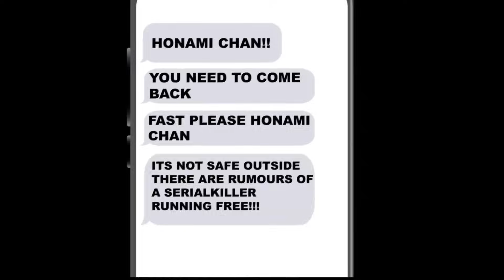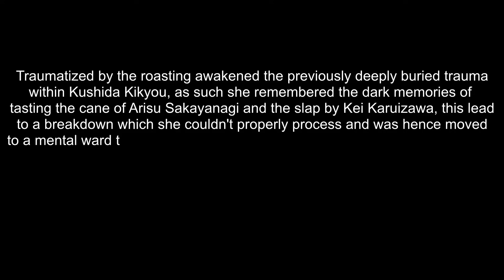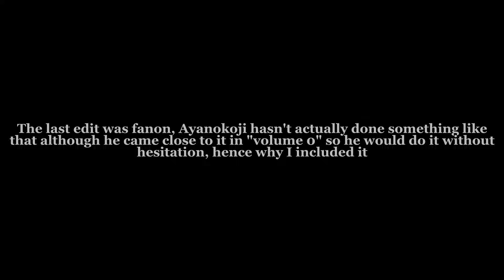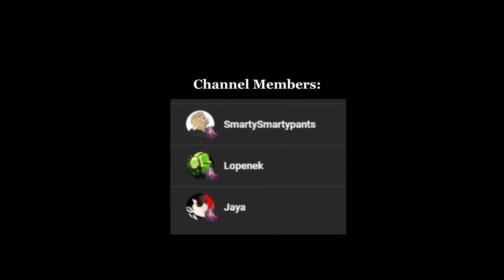Past Classroom of The Elite react to Ayanokoji Kiyotaka | Full Movie | Remake | Reupload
My wattpad (I don't write anymore and have deleted all my stories)

x

x

x

x

Anime clip

x

Raijin.Quotes

Anime clip

x

x

x

Copyright📌:

▪ no rights on the background music!